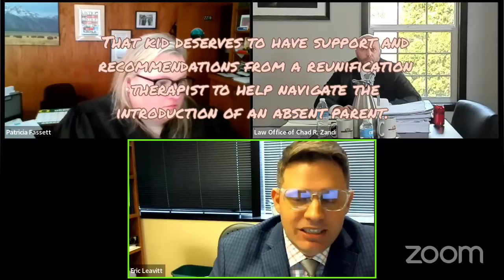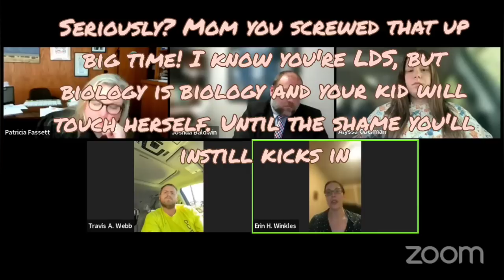Weird Washington - Family Rep'd Docket - Fassett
A collection of cases from a Washington Family docket.

For Commissions please visit :

Facebook.com/OnTropolis